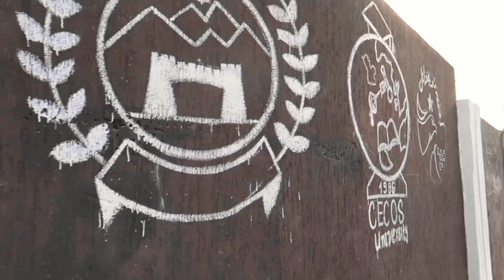Wall beautification by CECOS